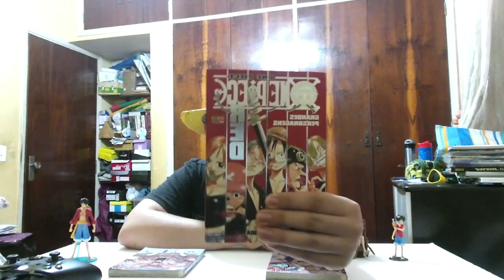One Piece Burning Blood: Data de lançamento e Mais